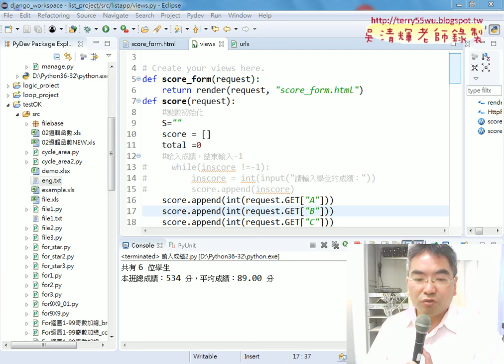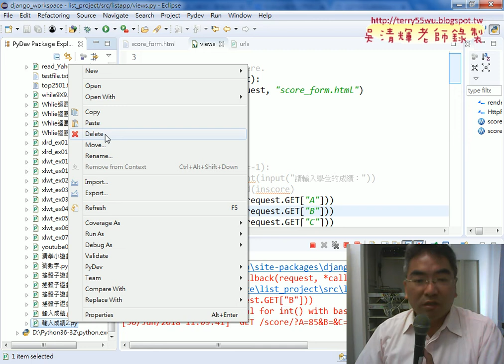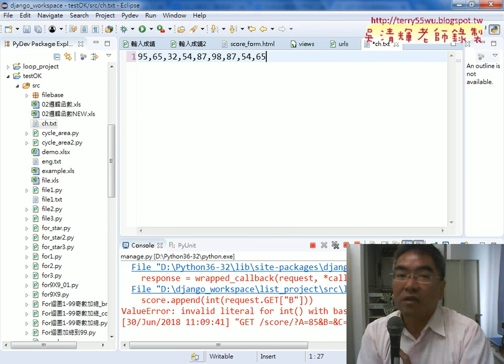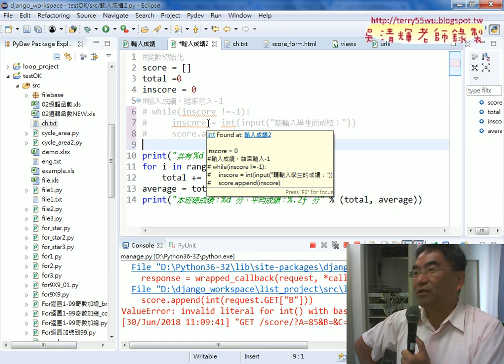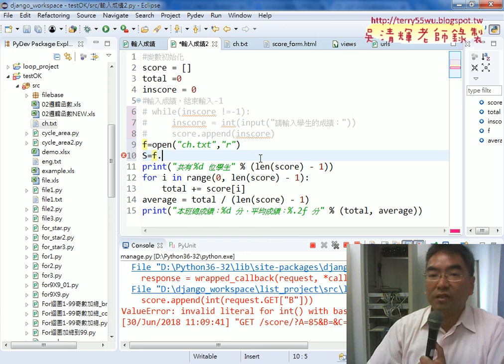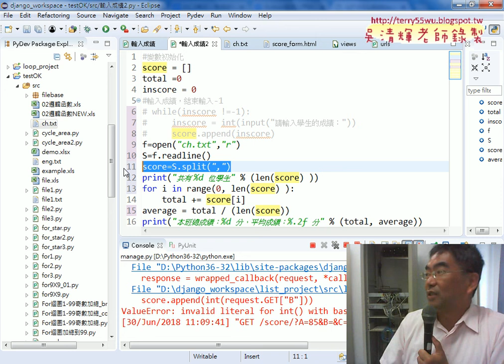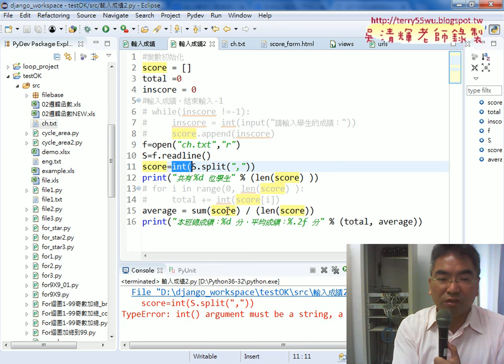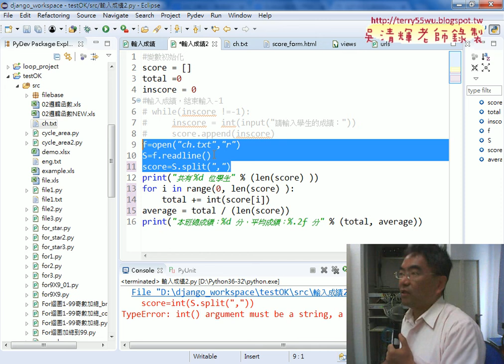05 用檔案方式讀入成績